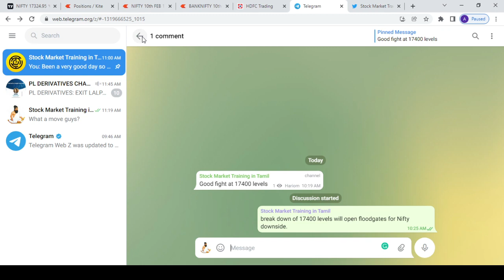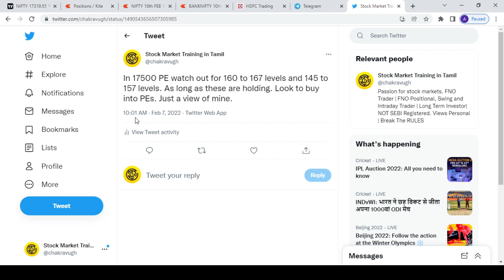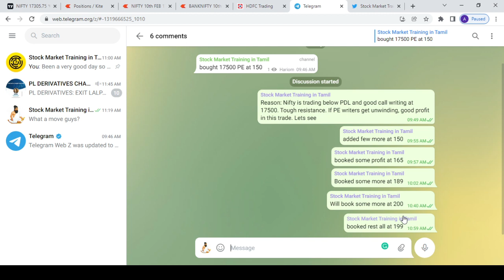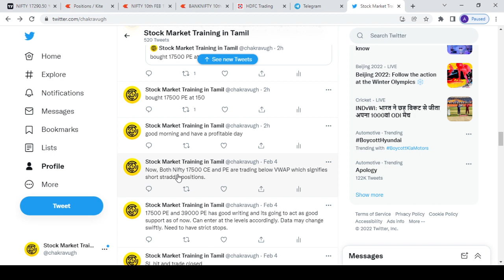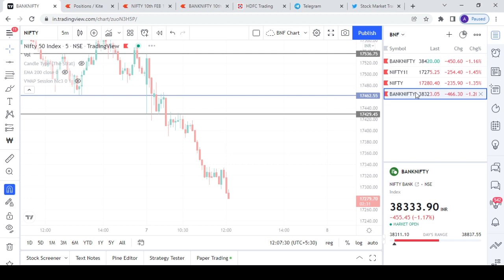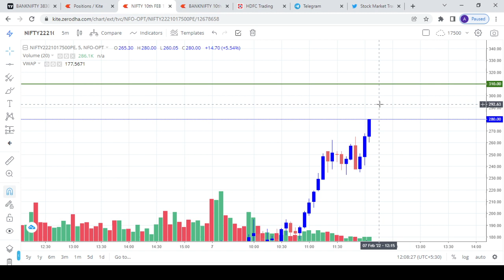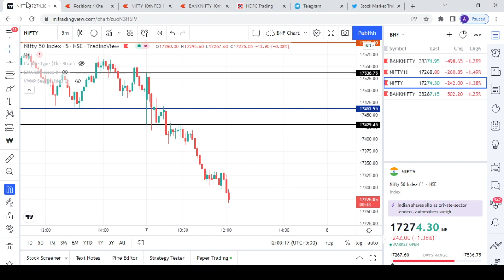Bank Nifty Option Trading Strategy in Tamil | Nifty Intraday Trading in Tamil | Live Calls Telegram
Dear All,

In this video, we will learn about bank nifty option trading strategy in tamil. We will be covering a lot of option trading strategies in Tamil. Primarily we focus on intraday bank nifty trading.

Henceforth, we will post intraday and positional calls and other strategies in our Telegram channel link given below.